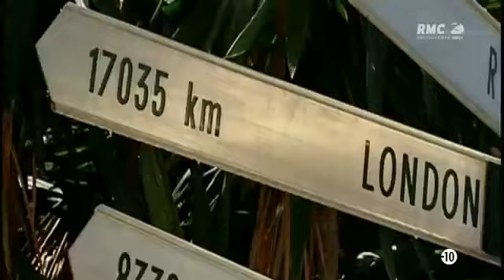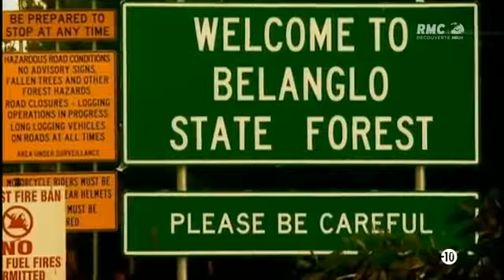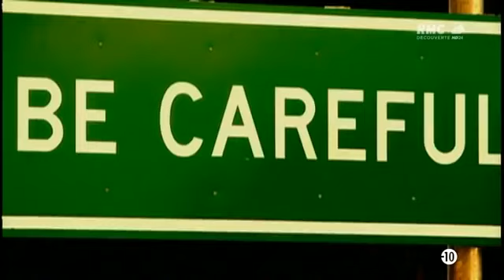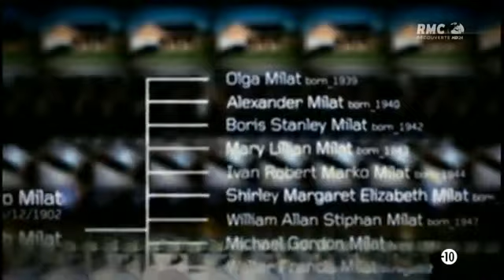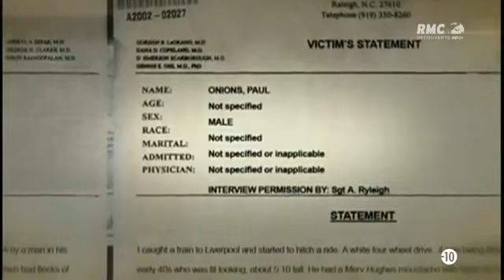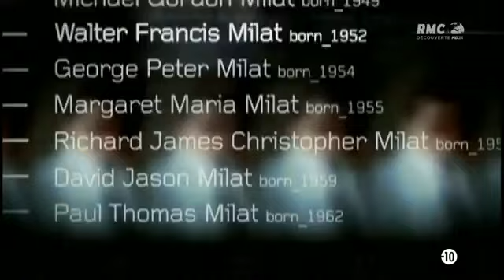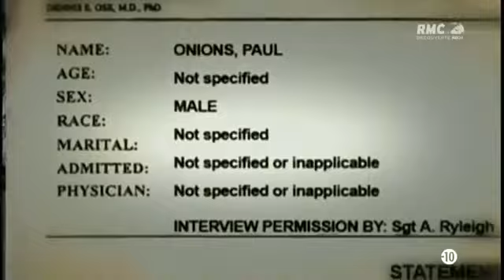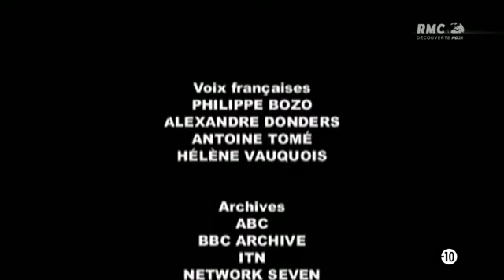Les Pires Crimes - Auto Stop ?! MONTEZ PAS DANS LA VOITURE 😱😱😱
En 1992, sept meurtres d'auto-stoppeurs sont commis dans le bush australien ; suite à un témoignage et une enquête minutieuse de la police , Ivan Milat est condamné à la prison à perpétuité.